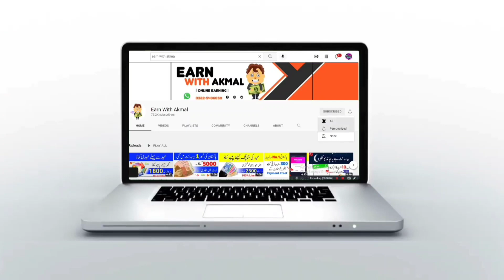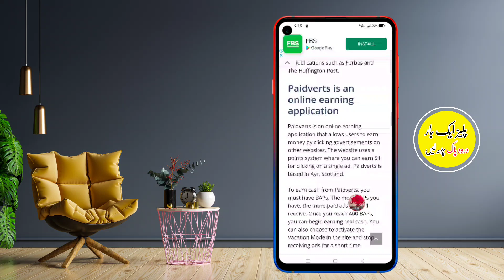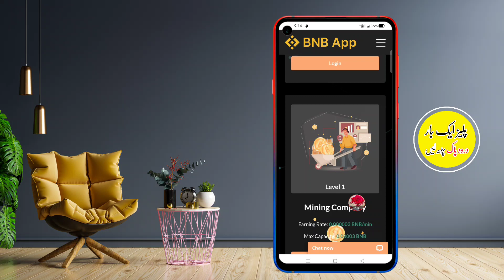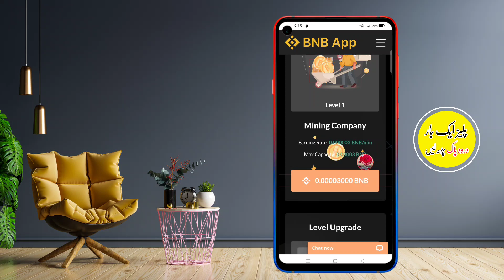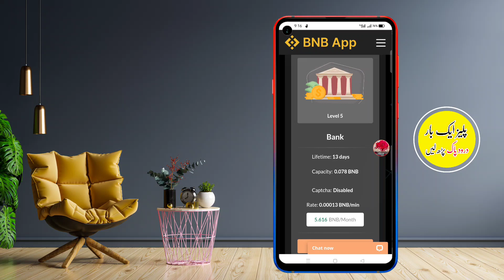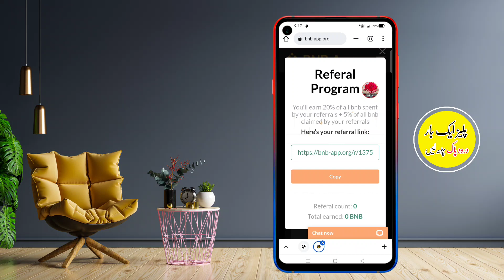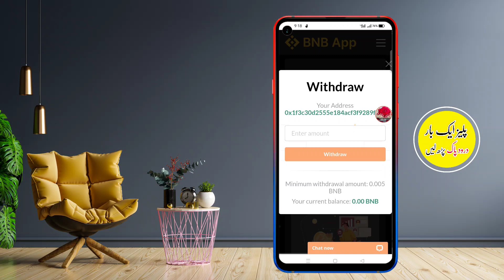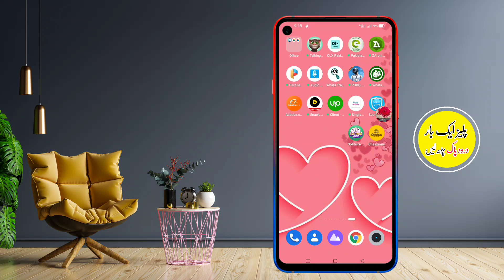How To Earn 5200 PKR Daliy Without Investment | Online Earning fast | Free Mining Website 2022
Wabsite Link 👇
Google Search:APK flud .com

Your Quarries :-

1- How to Earn Money Online in Pakistan
2- Earn Money Online
3- Make money online at home
4- Online earning in Pakistan
5- Earn money online without investment
6- Earn money from home
7- Earn money online without investment for students
8- Online work and earn money
9- Online Business Ideas in Pakistan
10- Make money online fast